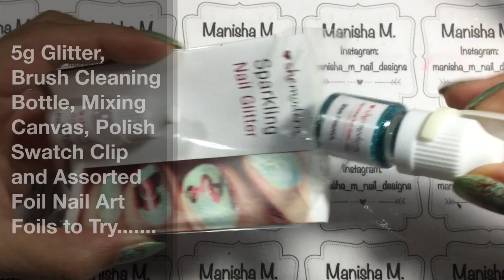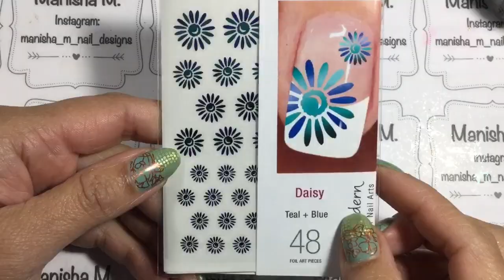Blue Peacock : She Modern NEW Nail Art Glitters! ✨✨ || Review and Design - Regular Polish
There's a variety of colours available on the website and there are also Foil Nail Stickers too! So what are you waiting for? Go check them out for yourself! 🙋🏻💕

Hi Ladies🙋🏻💕 I've been sent these Pretty Nail Art Glitters by She Modern for an honest review. They're super simple to use and can be used on either Regular Polish and Gel Polish. Currently there are 51 colours to choose from! These include Holo, Regular and Translucent. You can also customise your glitter by choosing any two glitters to create a blend!

They come in a 5g bottle in a dry format. The Glitter itself is of excellent quality and is super fine which will give a nice finish to any design as the Glitter will lie nice and flat on the nail. A little goes along way so it great value for money too! Included in the pack are a 5g bottle of Glitter with a nozzle tip for easy dispensing, one empty Plastic Bottle for you to put Acetone into to clean your polish brush, a Mixing Canvas, a mixture of Foil Nail Art Stickers for you to try and basic instructions on how to use. More in depth instructions can be found on she Modern's website. Here I've given a brief overview of the instructions.

For Gel Manis.

Prep nails and apply one to two coats of your base colour and cure.
Apply Top Coat and before curing Tap nail art Glitter onto nails and cure, repeat if desired.
Seal with Gel Top Coat and cure.
Wash excess glitter with water!

OR
Tap some Glitter onto Mixing Canvas and a few drops of Top Coat , mix together and paint onto nails and then Cure. Repeat if desired.

For Regular Polish.

Prep nails and apply one to two coats of base polish.
When almost dry,
Tap nail art Glitter onto Mixing Canvas and pick up with your finger or brush and tap onto nails and let dry, repeat if desired.
Seal with a Clear Regular Base Coat and dry. Then Top Coat and let fully dry.
Clean brush in cleaning bottle with Acetone before putting back into polish bottle.

OR
Apply your top coat and when almost dry,
Seal with a Clear Regular Base Coat and dry. Then Top Coat again and let fully dry.

Here's what I used in this design.

Essie - Ruffles and Feathers
Sinful Colours - Snow Me White
Foil Nail Art Stickers from She Modern - Daisy in colour Teal and Blue
Little Onedine - Water Based Top Coat
Seche Vite
Pop Sticks
Fan Brush
Silicone Tool

See ya! 🙋🏻💕